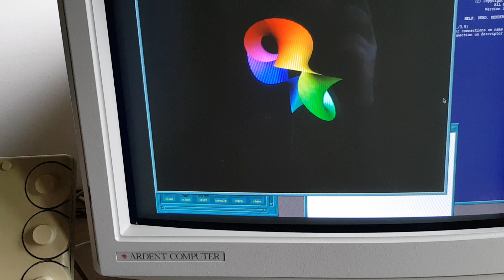Moebius strip in MATLAB on Ardent Titan